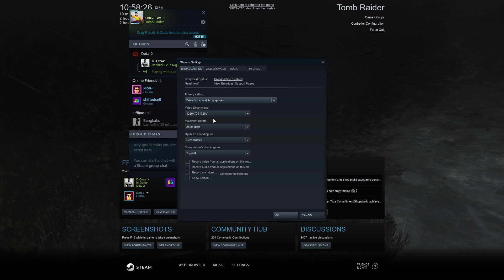Tomb Raider 2013 in 2020 (HARD) Walktrough Part - 6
CPU: i7 3770-K (OC 4.5ghz)
GPU: MSI DUKE Geforce GTX 1070ti
MOBO: Gigabyte Z77X-D3H
RAM: Kingston HyperX Fury 4GB 1600Mhz DDR3  x 4 (16GB)
Resolution: 1920X1080
CPU Cooler: ID-COOLING Auraflow 120x